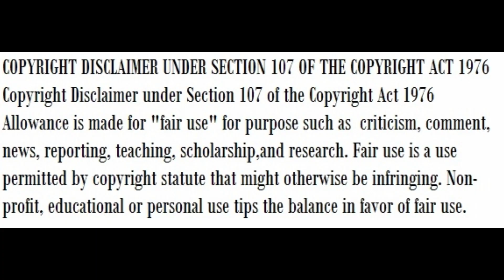প্রিয় বক্তার মিজানুর রহমান আজহারীর কন্ঠে জনপ্রিয় গজল গুলো II Top 16 Islamic songs of Azhari II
প্রিয় বক্তার মিজানুর রহমান আজহারীর কন্ঠে জনপ্রিয় গজল গুলো II Top 16 Islamic songs of Azhari IIপ্রিয় বক্তা আজহারীর কন্ঠে ১৬ টি বাছাই করা সেরা নতুন গজল I Top 16 songs I Best song of Azahari.মিজানুর রহমান আজহারীর ১৬ টি বাছাই করা সেরা নতুন গজল, Dr. Mizanur Rahman Azhari
১। যাদের হৃদয়ে আছে আল্লার ভয়
২। সাবানে বরকাত দাও।
৩। হে রাসুল তোমাকে ভুলি কেমন করে।
৪। একদিন মাটির ভিতরে হবে ঘর।
৫। বল মুহাম্মাদের নাম।
৬। তোমারে লেগেছে এত যে ভালো চাঁদ বুঝি তা জানে।
৭। আল কোরআনের প্রথম বাণী পড়ো আল হাদিসে নবীর কথা পড়ো
৮। রোজ হাশরে আল্লাহ আমার করো না বিচার।
৯। যে ঈমান বাস্তবে নাই।
১০। যখন রাত্রি নিঝুম।
১১। পৃথিবী সুন্দর মানুষ সুন্দর।
১২। পৃথিবীতে কেউ স্থায়ী হয় না।
১৩। জন্মিলে মরিতে হবে।
১৪। আল্লাহ তুমি দয়ার সাগর।
১৫। সমাধান যদি চাও জীবনে মরনে।
১৬। রাসুল আমার ভালবাসা।

Mizanur Rahman Azharir sokol gojol,
মিজানুর রহমান আজহারীর নতুন গজল,
মিজানুর রহমান আজহারীর গজল,
মিজানুর রহমান আজহারীর বাছাই করা গজল,
মিজানুর রহমান আজহারীর ২০ টি গজল,
আজহারী গজল,
মিজানুর রহমান আজহারী গজল,
আজহারী গজল,
ইসলামী সংগীত,
mizanur rahman azhari gojol,
mizanur rahman azhari english gojol,
mizanur rahman english gojol,
english gojol by mizanur rahman azhari,
mizanur rahman azhari gojol english,
মিজানুর রহমানের সেরা গজল,
মিজানুর রহমান আজহারী গজল ডাউনলোড,
মিজানুর রহমান আজহারী ইসলামিক গান,
মিজানুর রহমান আজহারী ইসলামী সংগীত,
mizanur rahman azhari gojol download,
mizanur rahman azhari gojol video,
mizanur rahman azhari islamic sangeet,
mizanur rahman azhari ghazal,